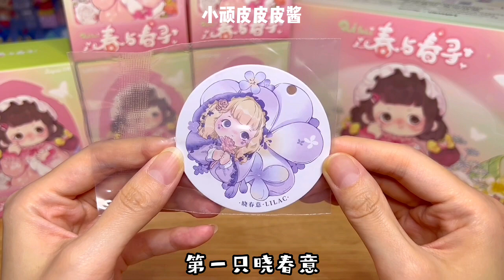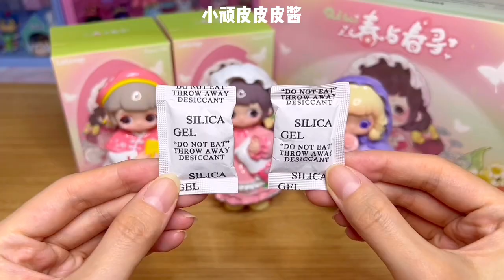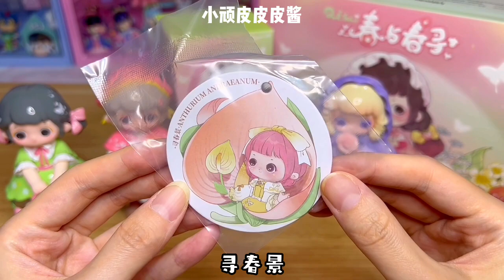大到梨谱又美到梨谱的又梨春日限定盲盒来喽！